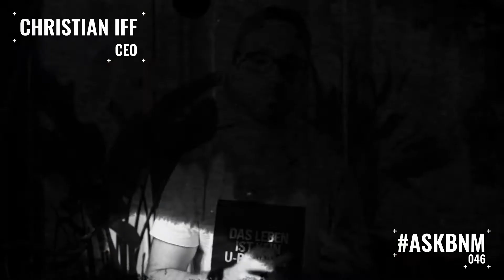Corporate Identity auf Instagram? | AskBNM Episode 46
In Episode 46 von AskBNM spricht Christian Iff (CEO) darüber wie wichtig die Einhaltung der CI auf Instagram ist.

Frage:

00:46 - Wie wichtig ist es seine Corporate Identity auf Instagram beizubehalten?